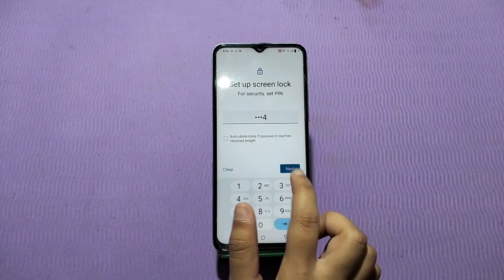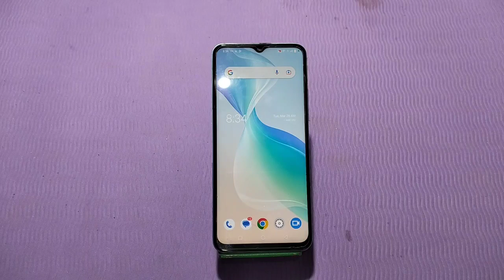How To Set Pin Lock Iqoo Z7 Pro,Pin Lock Setting Iqoo Z7 Pro,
How To Set Pin Lock Iqoo Z7 Pro,
Pin Lock Setting Iqoo Z7 Pro,

Iqoo Z7 Pro  Mein Pin Lock Kaise Lagaen,
How To Enable Pin Lock Iqoo Z7 Pro,

How To Set Privacy Pin Iqoo Z7 Pro,
How To Use Pin Lock Iqoo Z7 Pro,
Iqoo Z7 Pro  Phone Mein Pin Lock Kaise Lagaen,
Pin Lock Setting Kaise Karen,
Iqoo Z7 Pro  Mein Pim Lock Kaise Use Karen,

Howto_Set Pinlock Iqoo Z7 Pro